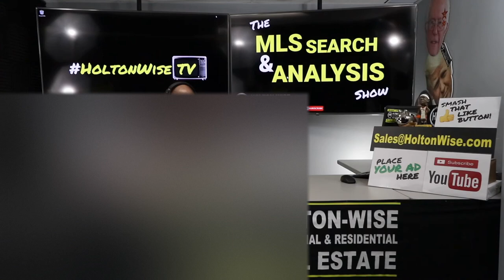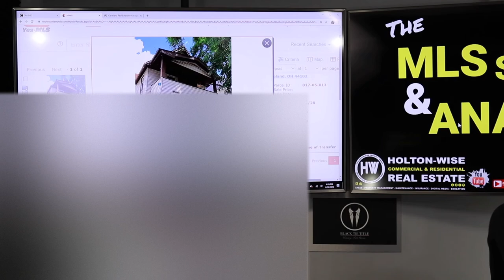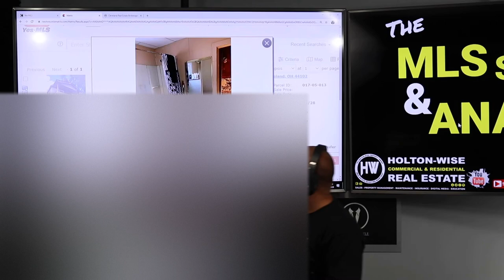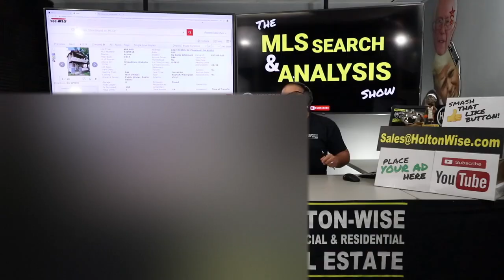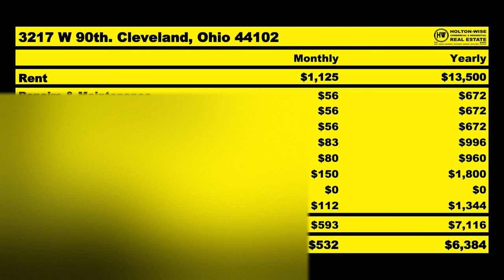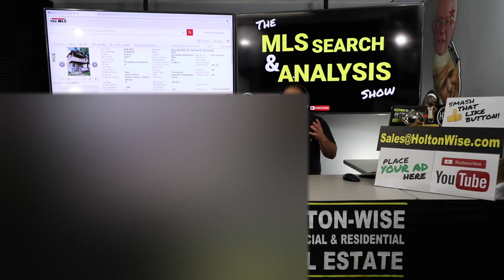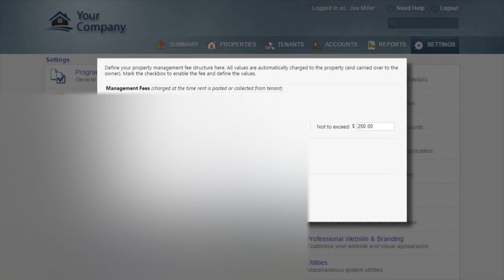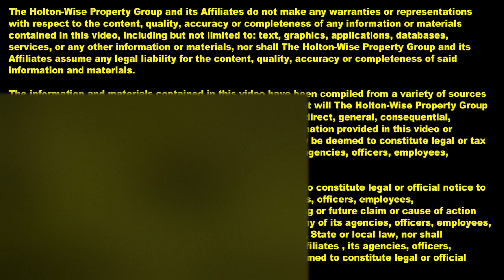Buying a Cleveland Rental Property Below Fair Market Value | MLS Search & Analysis 202 - 3217 W 90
They say real estate investors make money on the deal when they buy. What if there was a way you could buy Cleveland real estate below fair market value? In the 202nd episode of The MLS Search & Analysis Show James Wise is showing an investor named JP how to buy a Cleveland area multi family property below market value. It's not always easy buying a Cleveland rental property with meat on the bone, but James Wise shows JP a Cleveland area duplex with an expert real estate negotiation strategy that should accomplish just that. If you are interested in investing in the Cleveland housing market HoltonWiseTV is for you. HoltonWise helps investors from all over the world buy and manage Cleveland real estate investments.

📺 HELPFUL RESOURCES